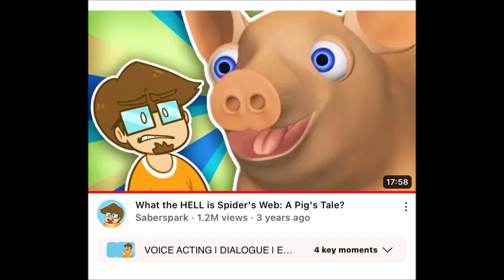No More/Reuse 3198